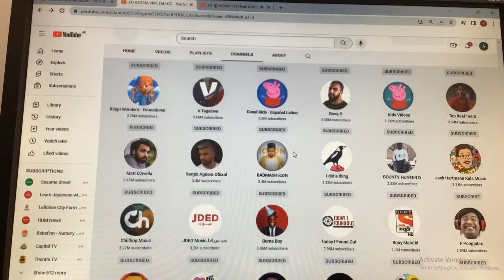Every single channel here is finally sorted.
The channel section on the new channel has finally been sorted, and this took a whole day.